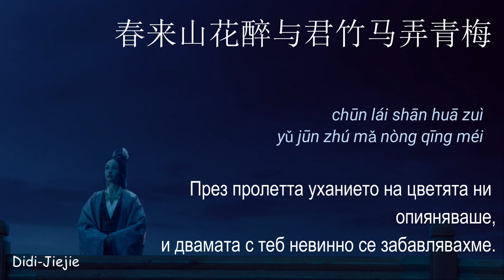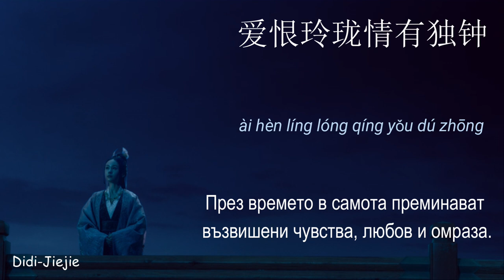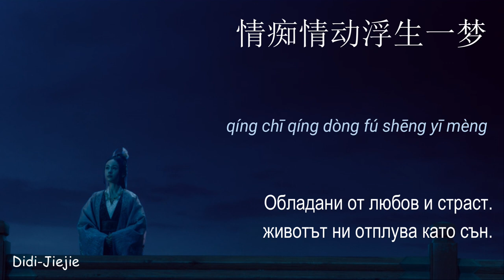The Yin Yang Master - Dream of Eternity OST/ Isabelle Huang (黄龄) 心殇人 Chi/Pinyin Lyrics [БГ Превод]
心殇人 (Xīn shāng rén) Разбито сърце
Very basic english translation below
Песента е включена в саундтрака на филма The Yin-Yang master (Dream of Eternity 2020) , оригинално заглавие 晴雅集 Qíng yǎ jí
с участието на Mark Chao , Deng Lun, Wang Duo, Wang Ziwen
Режисьор и сценарист на филма е - Edward Guo (郭敬明-Guo Jingming)
Изпълнител : Isabelle Huang ( HuangLin 黄龄 )
Музика : 川井宪次  (Kendzhi Kavaĭ)
Текст : 郭敬明  (Guo Jingming)
Very basic english translation ( Apologize in advance for grammar or any other mistakes)

Looking to the sunset and dawn , one polishing a solitary lamp
Listening to the flute in the city, the broken heart suffer
The remaining temperature of the autumn breeze, night rain flows the way back home
The old city gate is lightly locked for one person
There are three thousand illnesses in the body, but there is no cure for love
Even the strings knows goodbye, but the frozen heart  can't send away the old love
His black hair breaks her sorrow and  remind her  the time when they drink wine together with the warm clothes
Too late to finish singing this parting song
I only wish to wait for a caring person in this life
I'm not afraid that the years will run over my annual rings ( immortality - based on the movie I think the meaning of "annual rings" here is immortality )
I’m only afraid that the fate gave me a deep  love with beloved person  , but only for a while
In the previous world  and this life, this was the question I asked
The sun, the moon and the stars can’t illuminate  the madness of the person in love
Somewhere from the distance the sound of the beloved person’s voice   knocks on the door of the  heart
The glazed lamp in front of me doesn't lighten the dust on my body
Lonely shadow follow the  lonely body , lovesickness remains
My sweetheart  knows how hurt your heart hurts
There are three thousand illnesses in the body, but only lovesickness is incurable
Even the strings knows goodbye, but the heart is frozen and can't  send away the old love
I remember the spring time, when the scent of flowers intoxicated us
Once again, at the end of the song, the person faded and the dreams came back
I have a sweetheart and I'm not afraid of years
Even if we both are ramble  by the fate  in this life, our love is still deep
Your black hair turned into a  snow dyed, the beauty of that days is like that of the past
I'm like a new moon and you are like youngster
The body is elegance and graceful , but there is a grave in the heart
in the time of loneliness passing different feelings like love and hate
The primary universe shackles me step by step
Full with deep love and passion, our lives floating  like a  dream